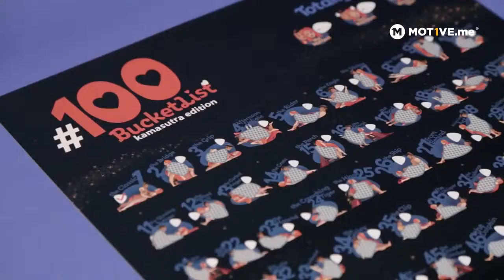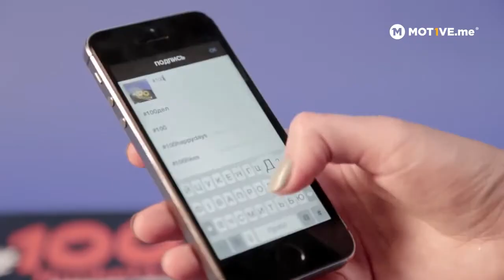Мотивационный постер #100 Дел kamasutra edition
Интерактивный скретч-постер, который мотивирует разнообразить интимную жизнь влюбленных сотней пикантных вариаций.